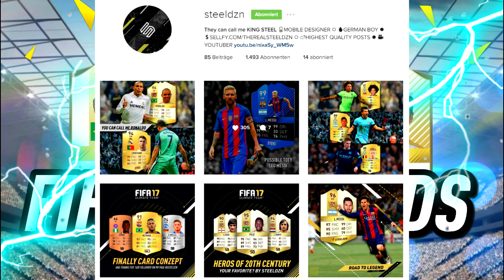OMG ! KING RONALDINHO | FIFA 17 LEGENDS PREDICTIONS !! w/ BECKHAM, KAHN, RONALDINHO